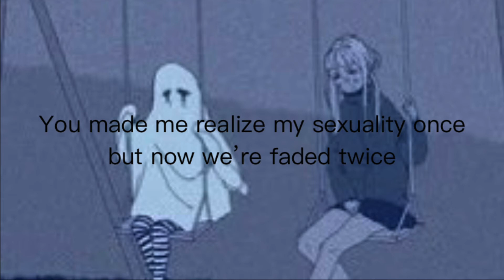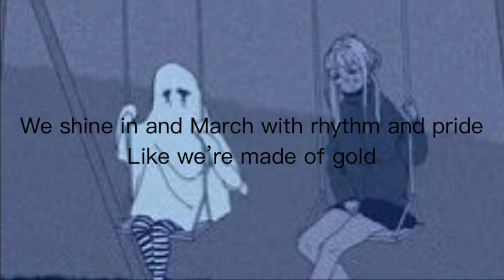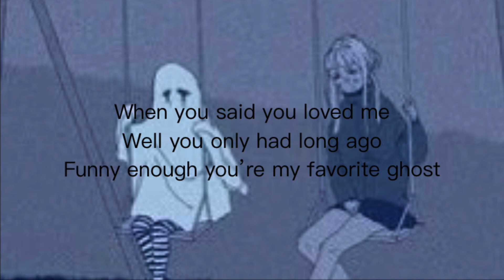Favorite ghost (original song prod. Kødiac)